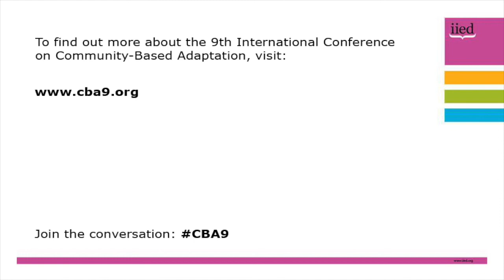CBA9 speech: Fatuma Mohammed Hussein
The speech of Fatuma Mohammed Hussein, of the National Climate Change Secretariart, Ministry of Environment, Water and Natural Resources, Kenya, and Adaptation Fund Board member, at the closing ceremony of the 9th International Conference on Community-Based Adaptation (CBA9).

CBA9 took place in Nairobi, Kenya, from 24-30 April, and focused on measuring and enhancing effective evaluation.